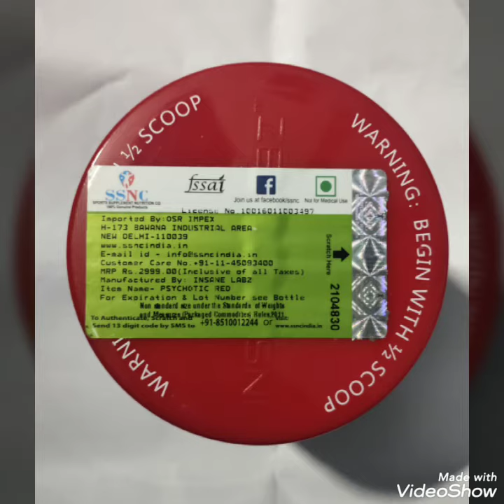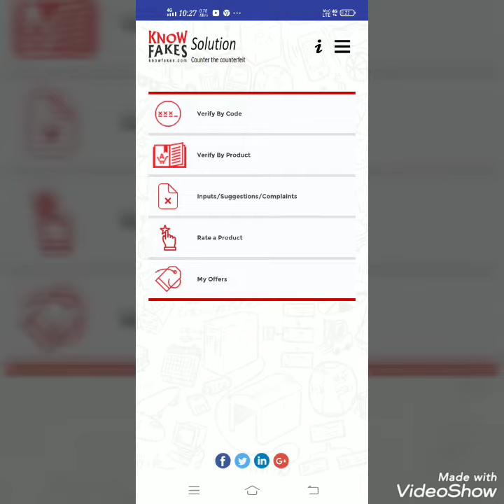Unboxing of INSANE LABZ PSYCHOTIC Preworkout Supplement fruit punch flavor...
insanelabz Unboxing preworkout healthkart supplements Unboxing of INSANE LABZ PSYCHOTIC Preworkout Supplement fruit punch flavor...